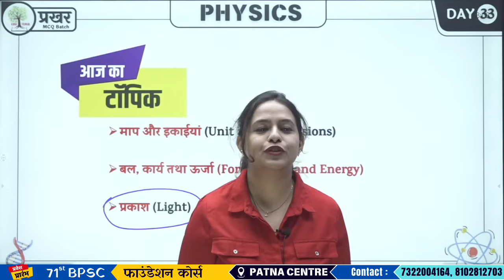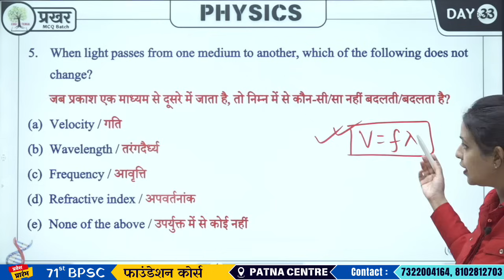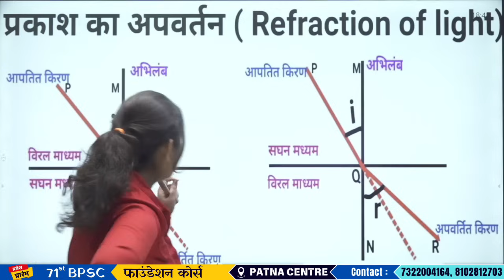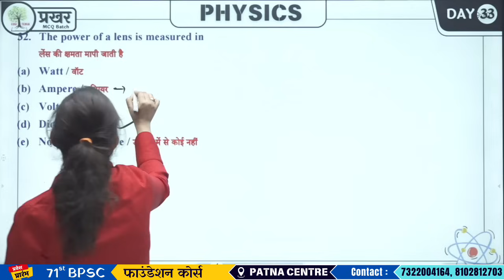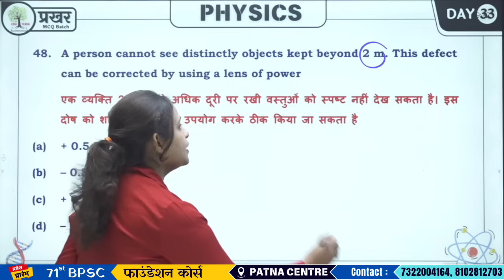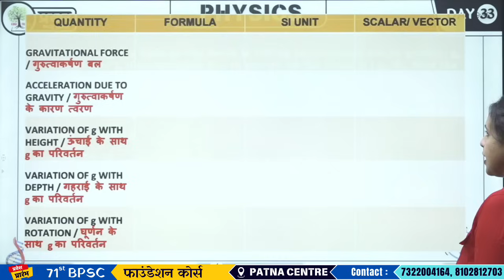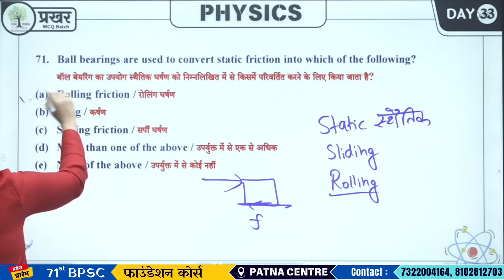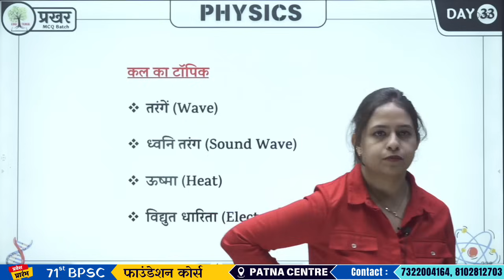70th BPSC MCQ Batch (Physics by Aakriti Ma'am)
प्रखर MCQ BATCH 50 DAYS
MCQ Batch (Biology by Aakriti Ma'am)

Pdf Availble on Telegram.।।।।। 👍

Link nahi khulne per Telegram me EDU TERIA TEST SERIES Search kar usme join kare.